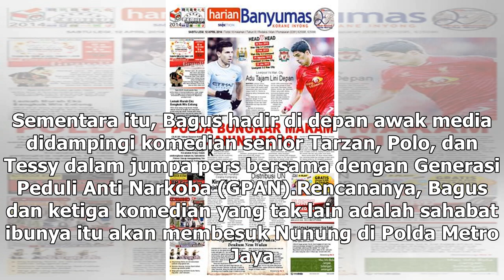Manis Studio | Tangisan Putra Nunung Pecah saat Ibunya Ditangkap karena Narkoba - VIVA